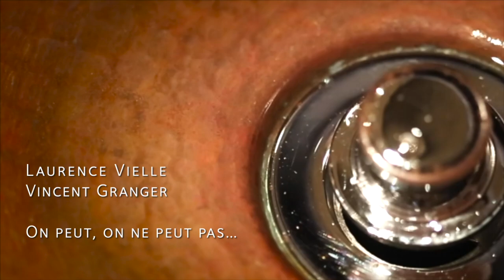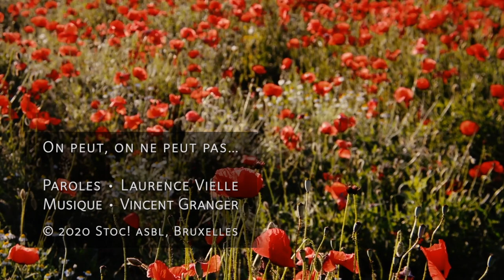On peut, on ne peut pas... de Laurence Vielle et Vincent Granger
Un poème en écho... au déconfinement, par Laurence Vielle et Vincent Granger.